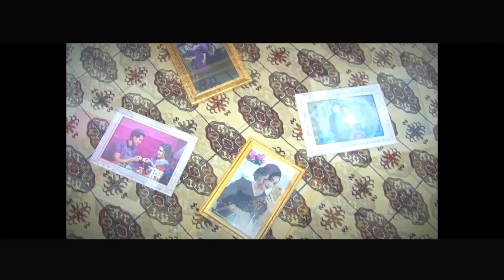Jennet - Nurgeldi Turkmen toyy. Mary Turkmengala. saltykovfilm